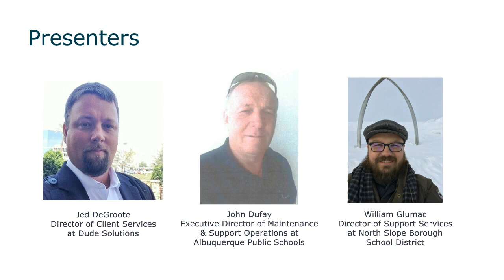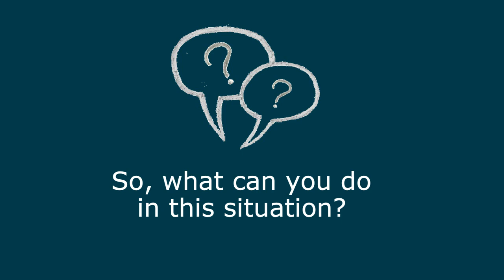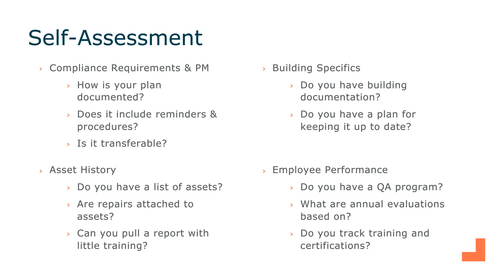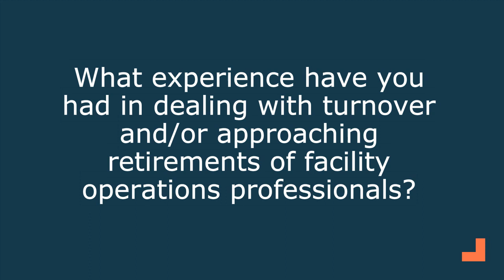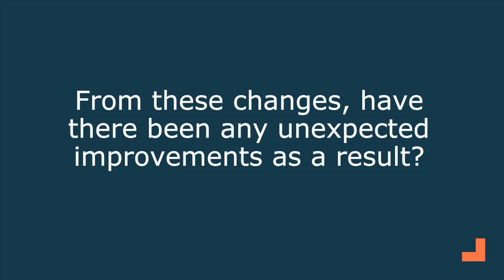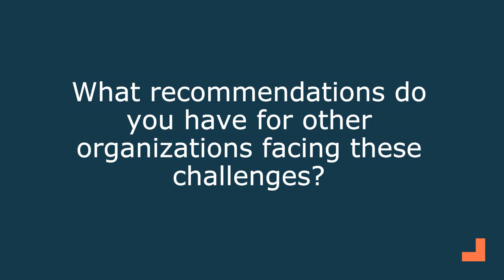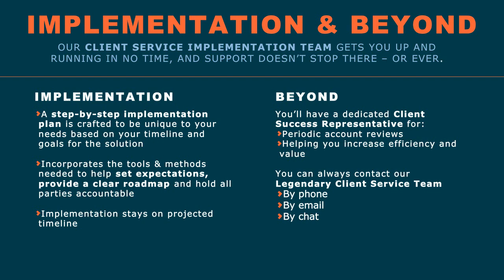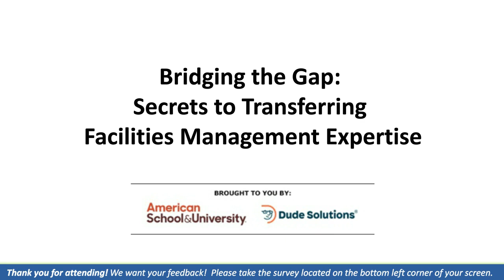Bridging the Gap: Secrets to Transferring Facilities Management Expertise Webinar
How can you transfer your critical facilities management expertise to others in your organization? Gather key tools and ideas from this webinar.